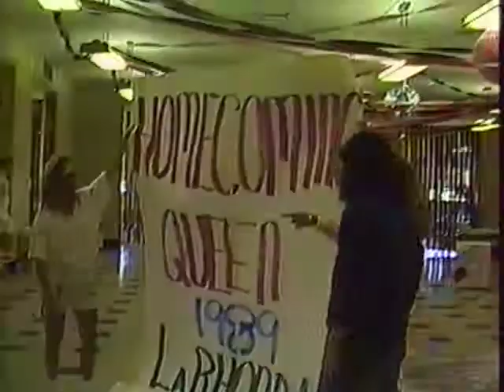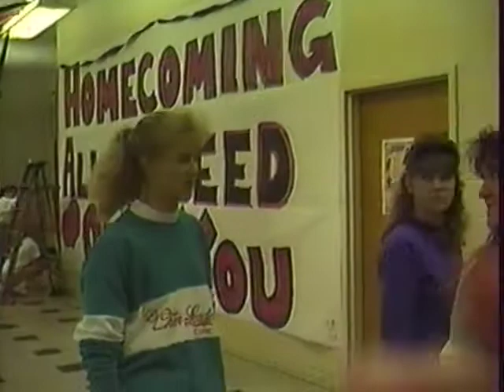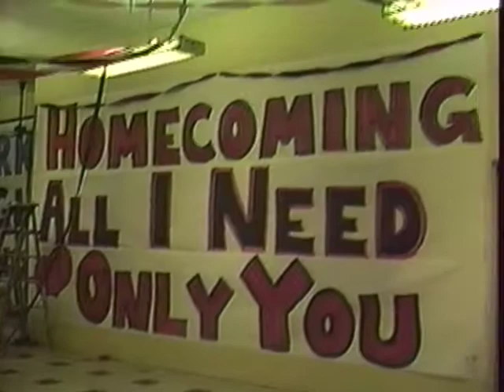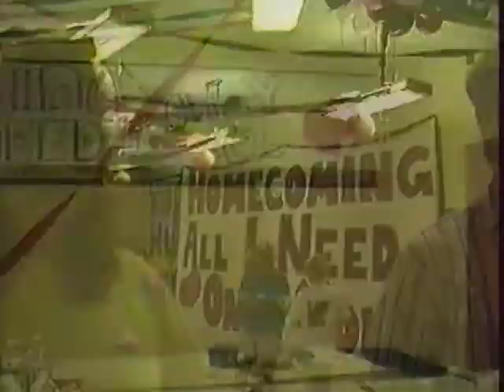Homecoming Dance Preparation 02 1989